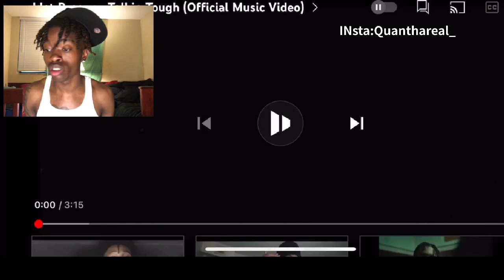Jdot Breezy - Talkin Tough (Official Music Video) REACTION!!!